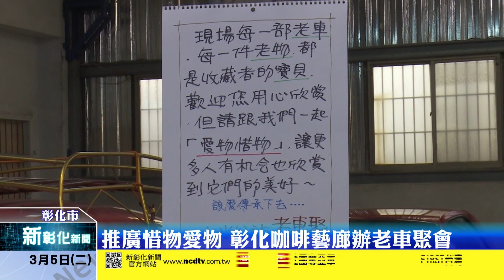新彰化新聞20190305 推廣惜物愛物 彰化咖啡藝廊辦老車聚會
車輛是集各項工藝於一身的藝術品，經典老車更是經過時間淬煉下的精華之作，彰化一家咖啡藝廊為了要讓民眾感受懷舊了解愛物惜物的觀念，在周末舉辦一場別開生面的老車聚與小市集活動，現場集合上世紀各種知名汽機車，讓不少喜愛老車的民眾看得相當過癮。